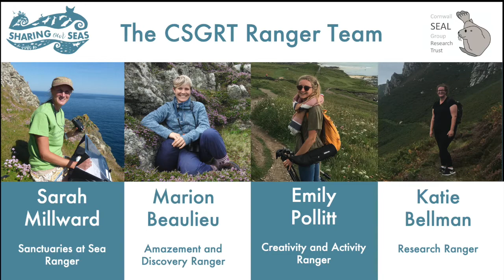SHARING OUR SEAS: Thank you!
THANK YOU to everyone that has contributed to making Sharing our Seas: Seals and people: a VIRTUAL Conference happen!

Our special series of inspiring online talks, filled with a variety of topics and people from different aspects of seal conservation across the UK, will remain up on our channel for more people to learn about our amazing globally rare grey seals and how we can help to protect them.

LOOK OUT for our CrowdFunder to support us and for a chance to get your hands on exclusive sealy rewards.

To support us get your hands on exclusive sealy merchandise

This event has been made possible through funding from The National Lottery Heritage Fund.